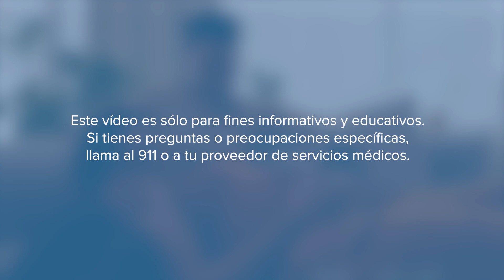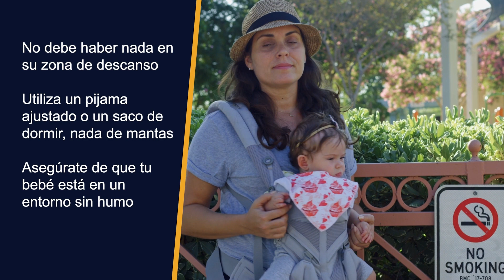Síndrome de Muerte Súbita Infantil y Prácticas para el Sueño Seguro de los Bebés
Es importante que los bebés duerman lo que necesitan, pero es aún más importante que lo hagan de manera segura. Estos pasos sensillos ayudarán a mantener seguro a su bebé mientras duerme y explique cómo proteger a su hijo del síndrome de muerte súbita infantil. Este vídeo es sólo para fines informativos y educativos.
Si tienes preguntas o preocupaciones específicas,
llama al 911 o a tu proveedor de servicios médicos. Este vídeo ha sido posible gracias a Children's Miracle Network Hospitals.